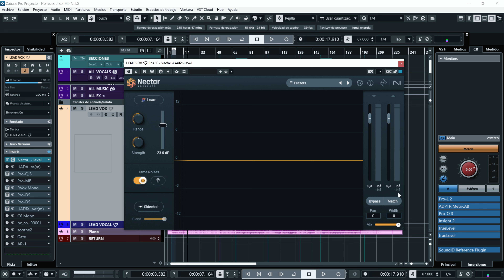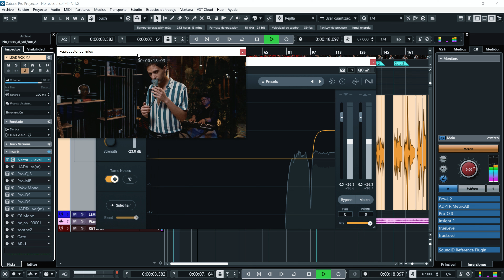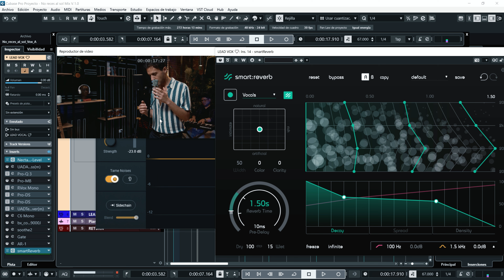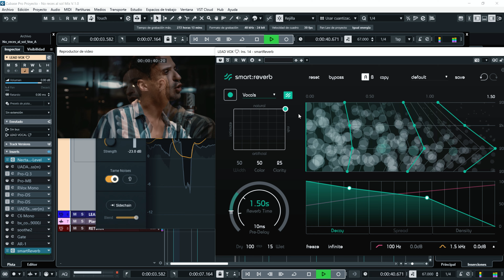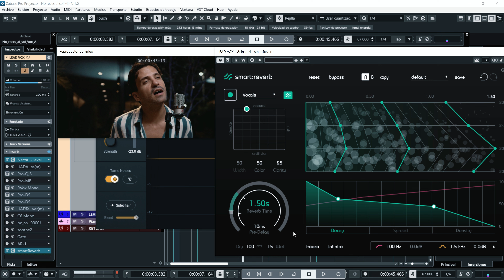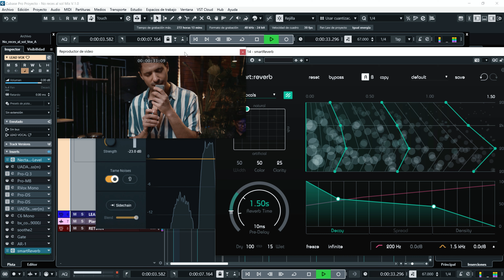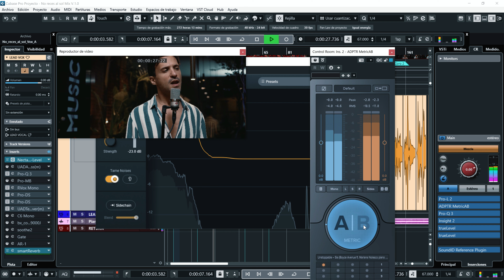CURSO de MEZCLA DE VOCES paso a paso PRODUCTORES (El Secreto que usan los Profesionales)